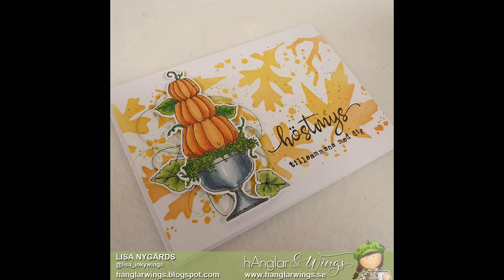Cozy Fall Card with Pumpkins from hÄnglar & Wings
Fall card with stamps from hÄnglar & Wings.
English subtitles and Swedish Voice Over.
Pumpkins colored with Spectrum Noir Illustrator.

HUGS, Lisa